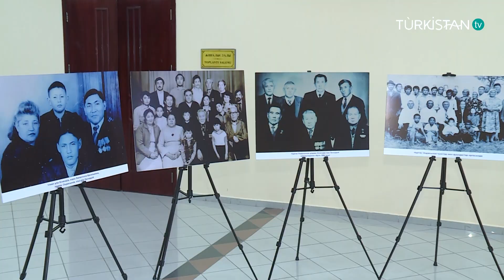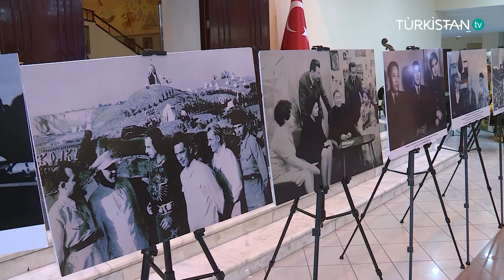Нұртас Оңдасыновтың туғанына 120 жыл | Арнайы шығарылым